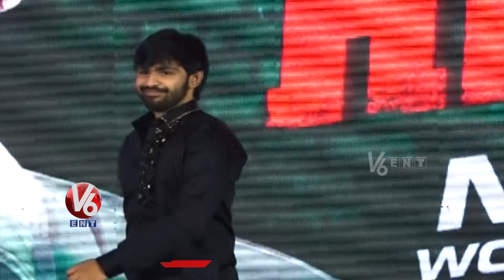Hitlist Movie Pre Release Event | KS Ravikumar | Sarath Kumar | Vijay Kaniksha | V6Ent